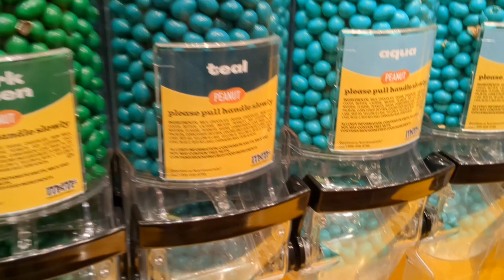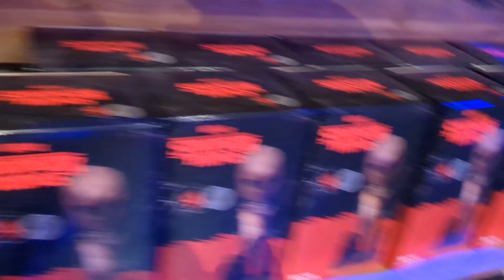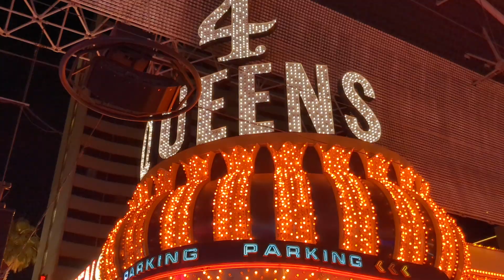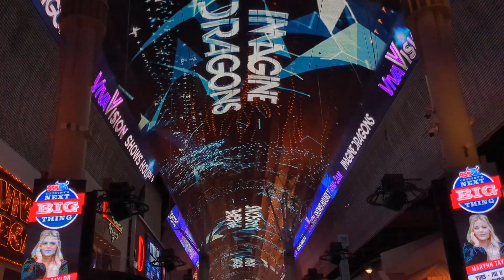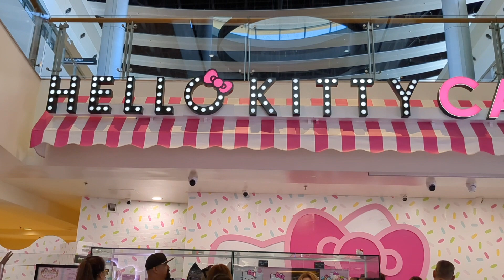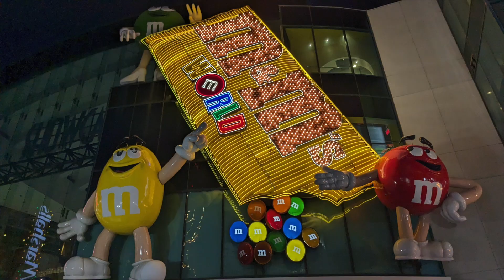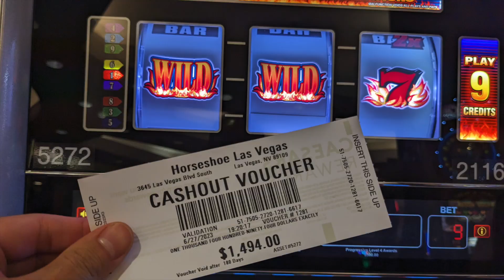My Viva Las Vegas Vacation Trip City Tour Video In June. I Am Your Guide To What's Happening In 2023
"A short, but fun video of life in Las Vegas in 2023. I Patrick am your Tour Guide to some fun I had on Vacation here in Las Vegas in HD! Silly, hot and entertaining scenes all for fun! Viva Las Vegas!"